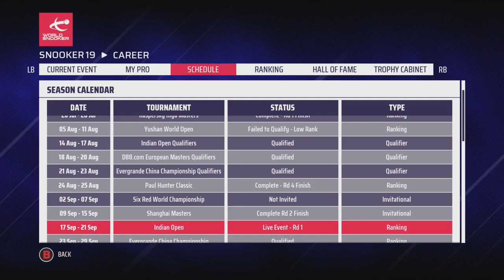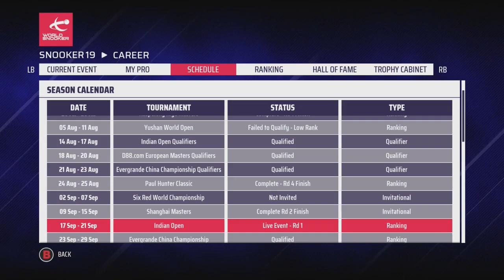A NEW TOURNAMENT | Snooker 19: Neil Robertson Pro Career (#10)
Snooker 19 is FINALLY here; today we continue the Neil Robertson Pro Career Mode with action from the Indian Open against Scott Donaldson in the first round.